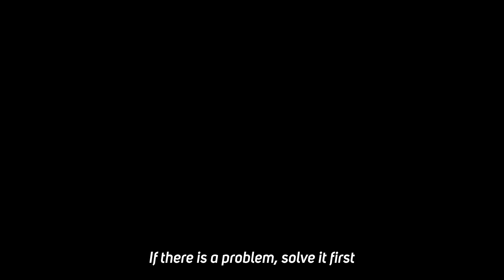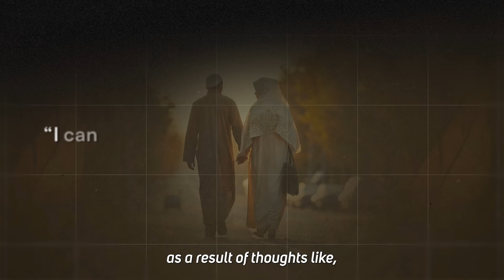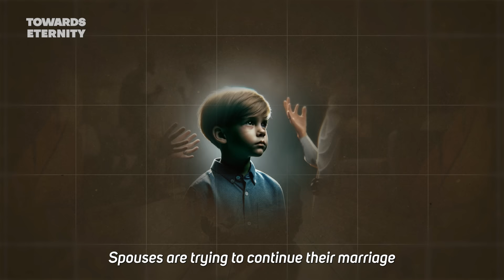Tips to SAVE YEARS & Your MENTAL HEALTH! - Don’t Get Married Before Watching This | Towards Eternity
In today's video we asked some questions about Marriage.

Do you wanna learn read Qur'an?

This is our 5 Alive App. You can start praying 5 times a day with it.

Application can start with a different language, but it has an English option. 👍🏻😊
Download and start your journey. 🙋🏻‍♂️